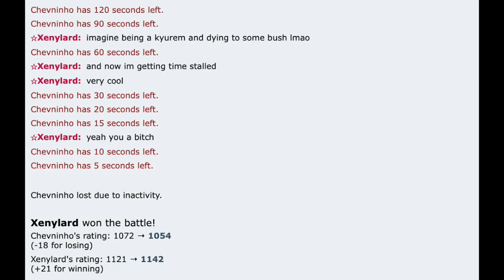The NUTTIEST revenge story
Video Title: The NUTTIEST revenge story

It really does help the channel out a lot and I really appreciate every single like!

In today's video, I showcased an insane replay sent to me by a fan! Of course we run into our typical toxic/salty kids/noobs and they behave like 13 year old internet trolls! This was an absolute banger fo a video, so be sure to stick around until the very end so that you don't miss a single thing!

Songs used in the video:
sunshine seaside Super mario 3d world ost